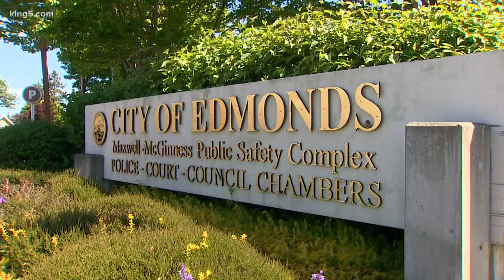Edmonds city workers get paid to not work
Workers are collecting hazard pay from home.